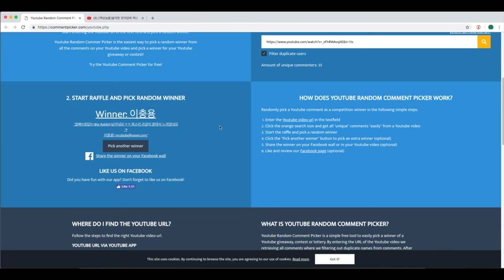[액상놈들]당첨자 추첨 - 소울레몬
★☆-PENTAGON PRODUCTS-☆★
                펜타곤 제품 문의